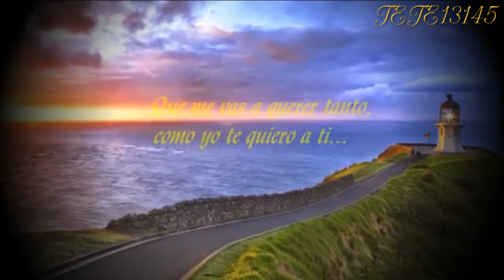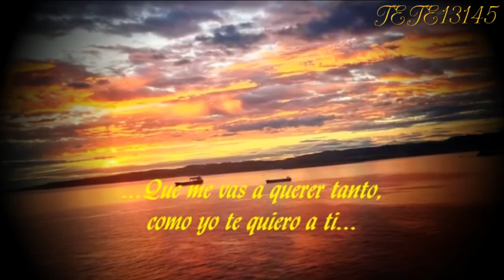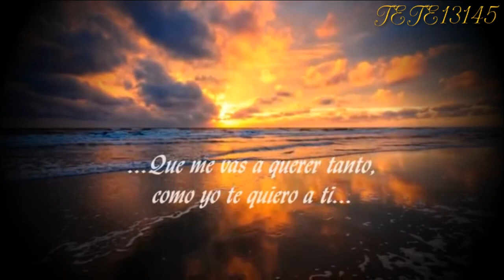HABANERA ❤ 💕 LA NOVIA DEL PESCADOR ❤ 💕